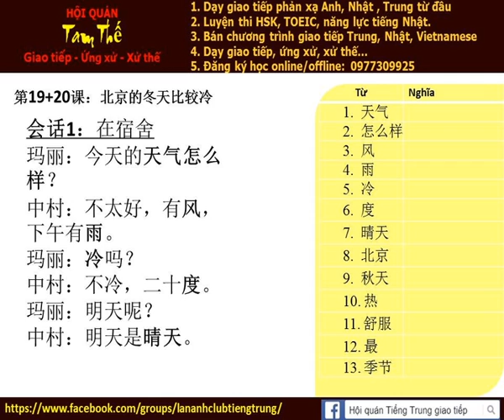Bài 19b Nghe nói phản xạ tiếng trung giao tiếp